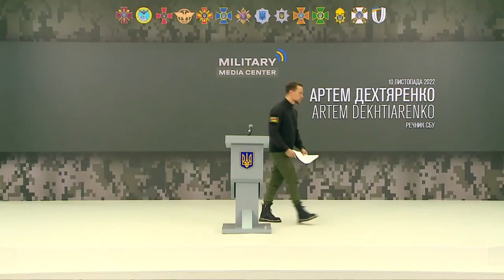BRIEFING ON THE SITUATION ON THE FRONTLINE OF THE RUSSIAN-UKRAINIAN WAR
Briefing participants:
•  Hanna Maliar, Deputy Minister of Defence of Ukraine
•  Brigadier General Oleksii Hromov, Deputy Head of the Main Operations Directorate of the General Staff of the Armed Forces of Ukraine
•  Colonel Mykola Urshalovych, Acting Director of the Implementation Planning Department of the Main Directorate of the National Guard of Ukraine
• Artem Dekhtiarenko, Spokesperson for the Security Service of Ukraine